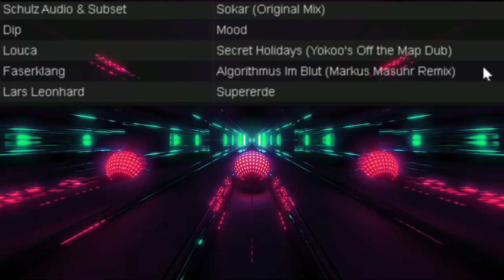Mix N°6 by TASP21 Dub Techno Thanks UserSoul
Mix : TASP21 N°6
Video : Pexels

Playlist N°6 :
 1🎧 Ekstendia The Road to Soniel (Original Mix)
2 🎧 TECHSLO Fite in the Cave (Francisco Fuentes Interpretation)
3 🎧 Schulz Audio & Subset Sokar (Original Mix)
4 🎧 Dip Mood
5 🎧 Louca Secret Holidays (Yokoo's Off the Map Dub)
6 🎧 Faserklang Algorithmus Im Blut (Markus Masuhr Remix)
7 🎧 Lars Leonhard Supererde
8 🎧 Mentality H Shift Away
9 🎧 The Open Circle Fractal
10 🎧 Bryan Matthz Ego (Original Mix)
11 🎧 Tender H Between Times (Meek Remix)
12 🎧 Mr. Jonk Who Are You
13 🎧 NCO Black Mirror (Original Mix)
14 🎧 The J Crystal Clear
15 🎧 Mathias Nova Dune
17 🎧 Stefan Brandenburg Stereophonie Moxice Sunrise
18 🎧 Christian Belt Ma Chord
19 🎧 Leon Nacio Fire and Ice
20 🎧 Kay To Forbidden Dress
21 🎧 Exium Nebulae
22 🎧 Skudge Synergy
23 🎧 Nae: Tek, Deemkeyne Burning Horizon
24 🎧 Kentaro Yanagita Teleportation (Masaru Saito Dubtechno Remix)